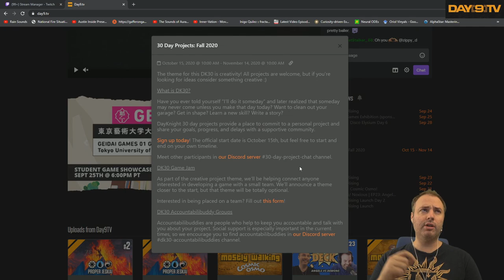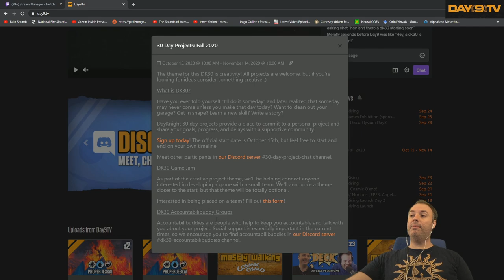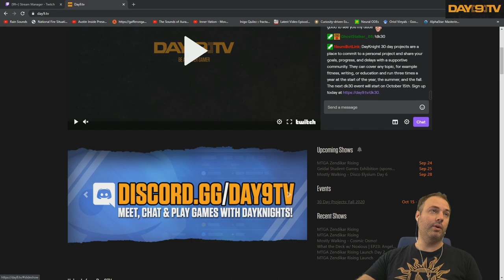Izzet Wizards - Zendikar Rising Draft P1 | MTG Arena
In today's episode we played a full day's worth of Zendikar Rising drafts, and it was SO much fun! The first draft is Izzet Wizards.